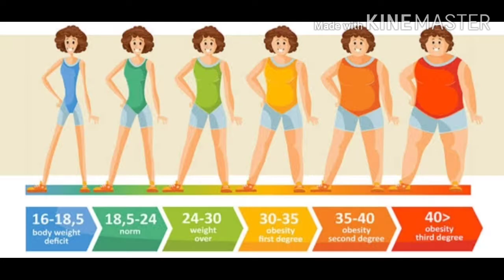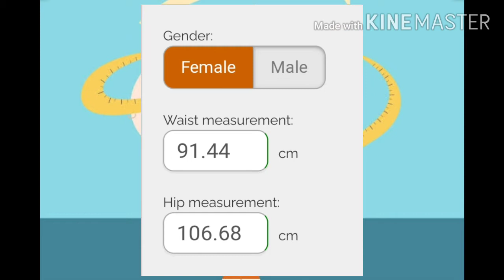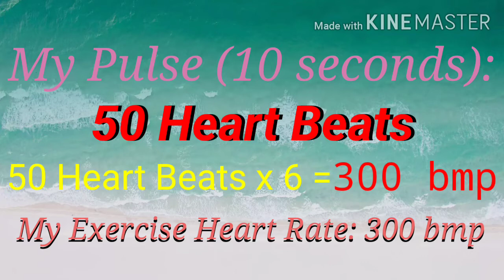BMI, WHR, 3 MINUTES STEP TEST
Hi I am Lennie Claire Uy Reyno from Grade 11 Creativity.

BMI stands for Body Mass Index, it measures the body mass based on height and weight.

WHR stands for Waist to Hip Ratio, it measure stored body fats percentage by the relative measurement of waist and hips.

3 Minutes Step Test it is a test for Cardiovascular Endurance level based on how quickly your heart rate will come back down after a physical activity.